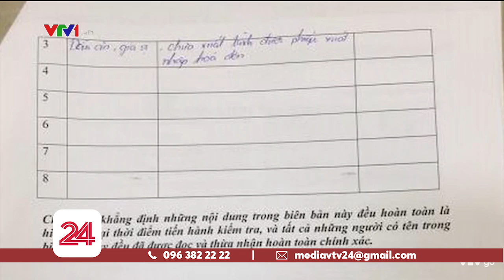Suất cơm học sinh 20.000 chỉ có đậu phụ và ít cá viên chiên | VTV24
Suất cơm 20.000 đồng chỉ có đậu phụ và ít cá viên chiên. Và còn nhiều phát hiện giật mình của phụ huynh tại bếp ăn trường tiểu học Đức Thắng, quận Bắc Từ Liêm, Hà Nội.